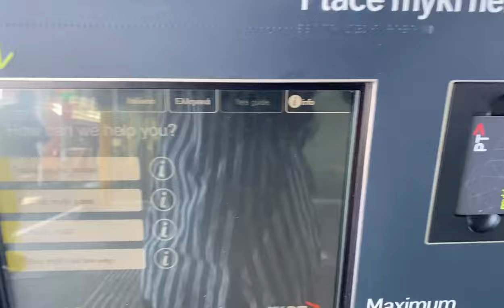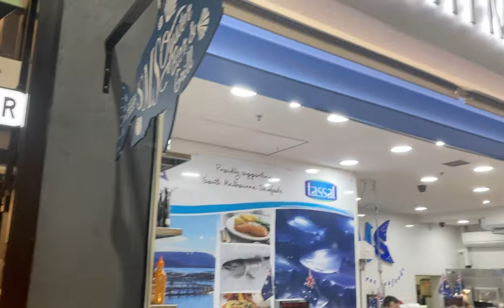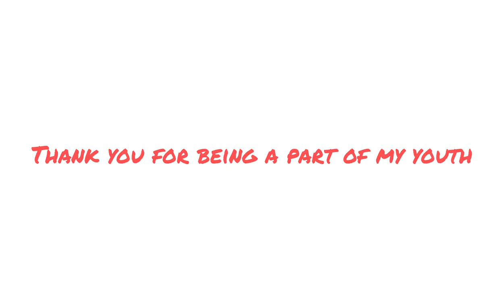Excursion 20/1/2021-Brighton secondary college Victoria